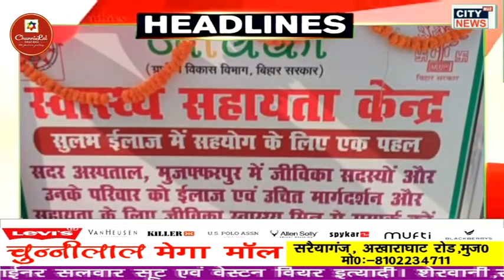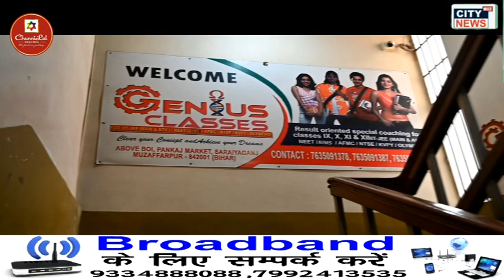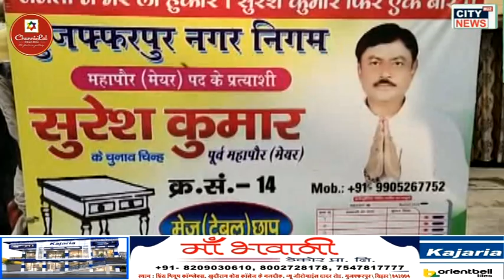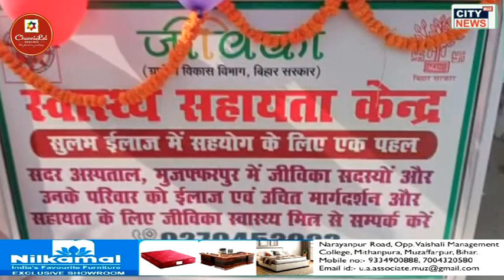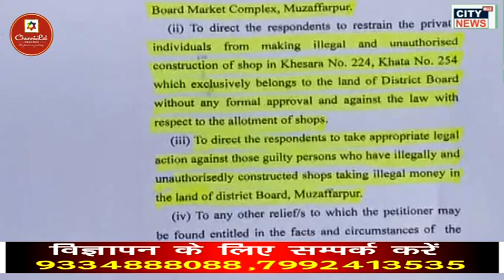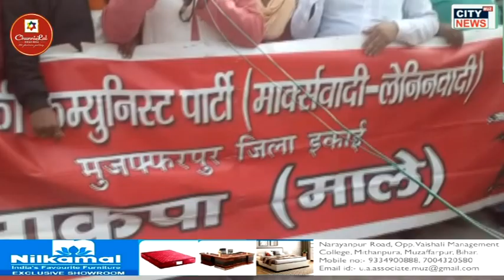19 12 2022